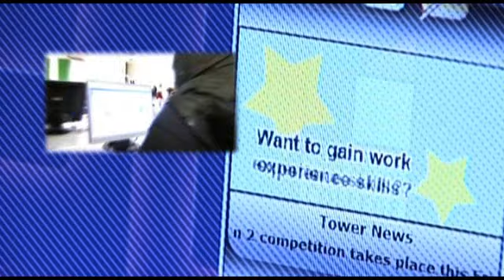Tower Hamlets Sixth Form College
Promotional video made for Tower Hamlets College to show prospective students a day in the life of the college